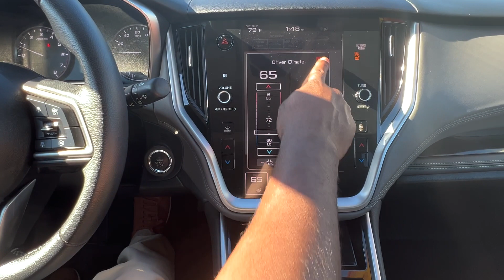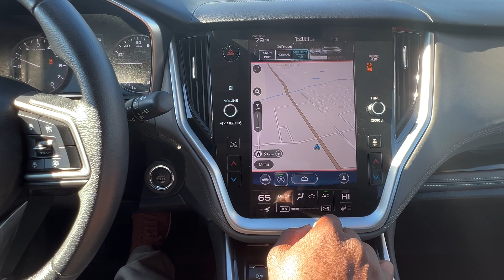PICK OF THE WEEK: SUBURU OUTBACK